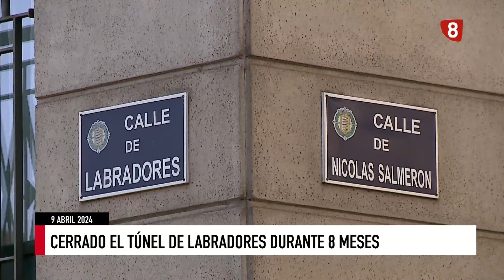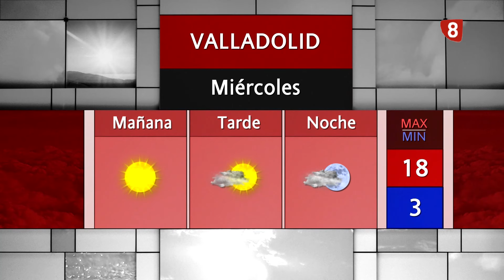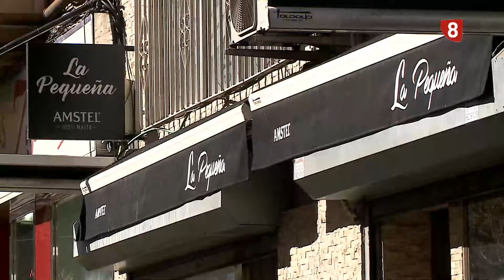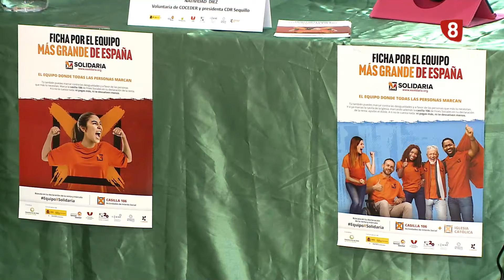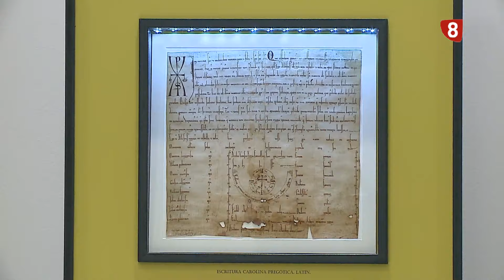Noticias8Valladolid edición de tarde 9 de Abril de 2024